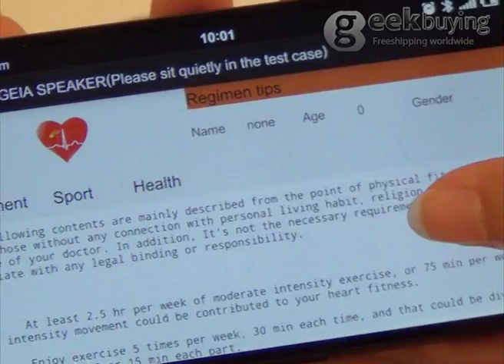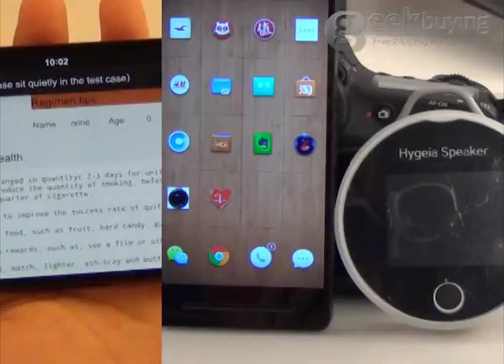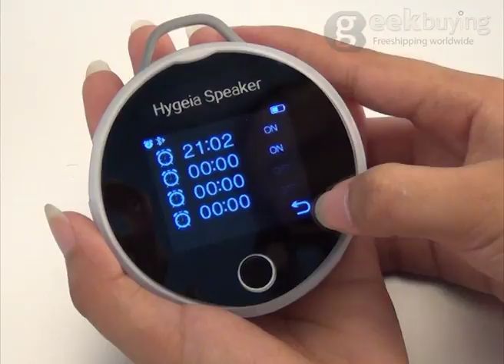Hygeia™ Smart Bluetooth Speaker Unboxing and Hand-on - Smart Home System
Hygeia™ speaker can connect with Android cell phones with bluetooth, after install the app in your phones, it can detect heart rate, powerful ECG detection, anytime attention to your own health.